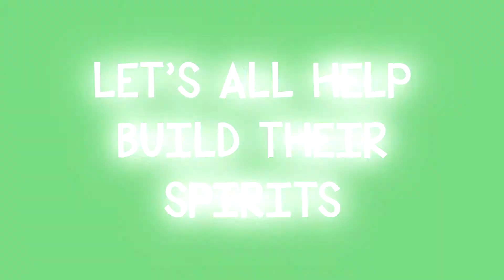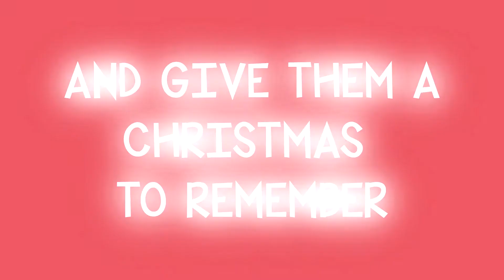Sparkle 2014: Build Spirits this Christmas!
5 DAYS TO GO BEFORE SPARKLE! Come and join us this December 13 as we build spirits this season! At Sparkle, you'll get to make new friends and have a fun-filled day with them as you take part in fun and exciting activities! Join us at Sparkle and make your Christmas extra special by making someone's Christmas memorable!

Sparkle | Bellarmine Field | 8AM - 12NN and 1PM - 5PM